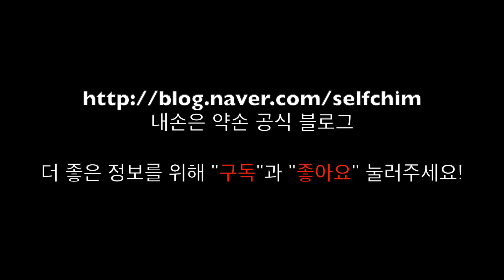관원유 - 족태양방광경 关元俞 足太阳膀胱经 BL26 Acupuncture Points 힐링침 / 균형요법 / 내손은약손 平衡针灸 / 平衡疗法 / 我手是药手